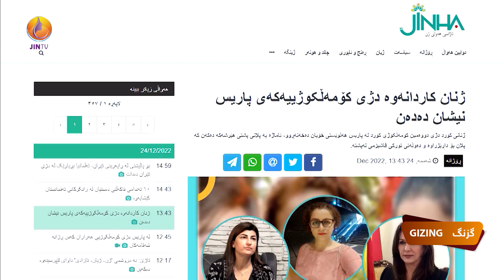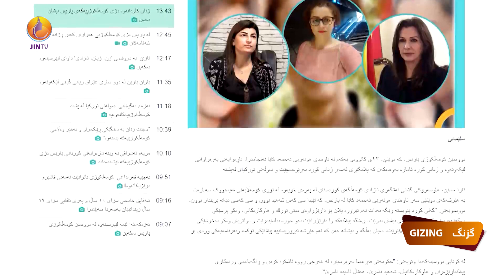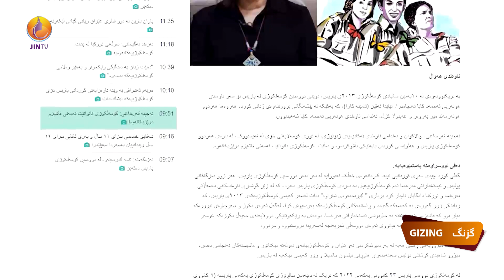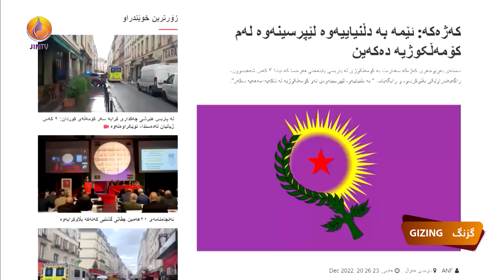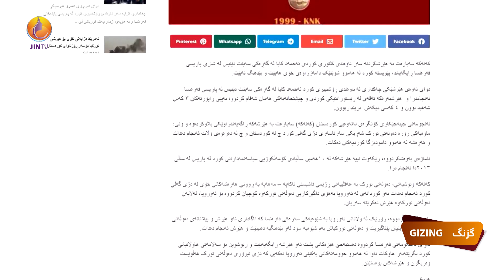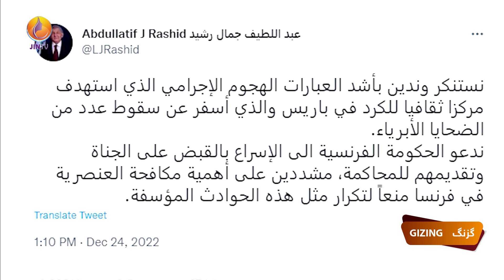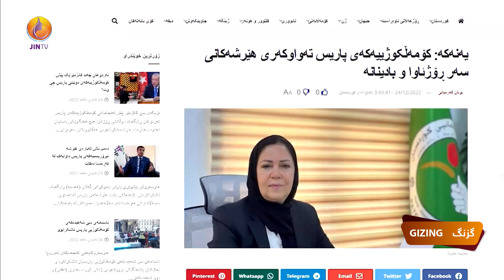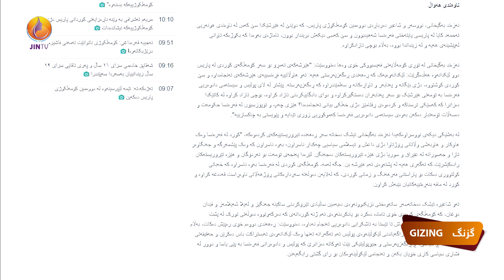لەبەرامبەر کۆمەڵکوژی پاریسدا کورد دەبێت چی هەڵوێستێک وەربگرێت؟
ویژدان نورەدین - چالاکوانی بواری ژنان، لە گزنگدا لە بارەی کۆمەڵکوژی پاریسەوە قسە دەکات
پێشکەشکار: ئەڤین نەسرین
لاپەڕەکانمان لە